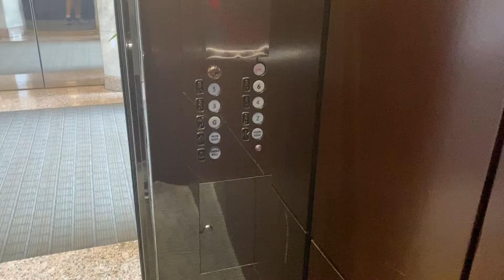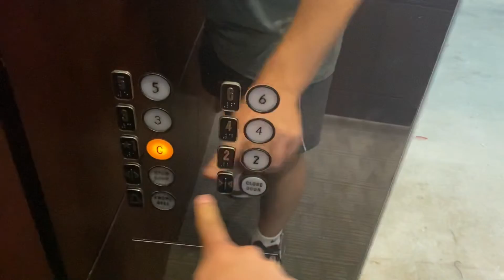Beautiful Schindler Haughton traction elevators @ Hillsboro Center in Deerfield Beach, FL